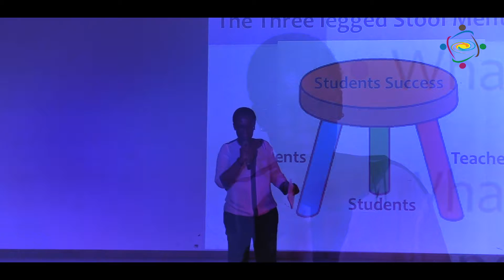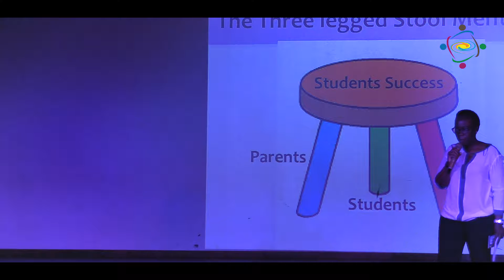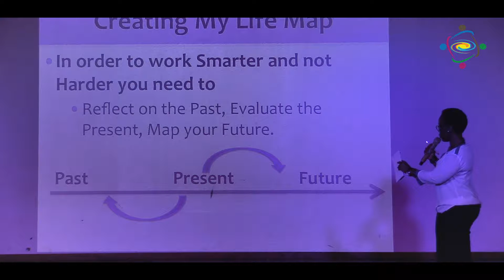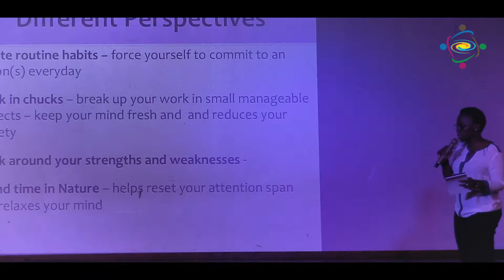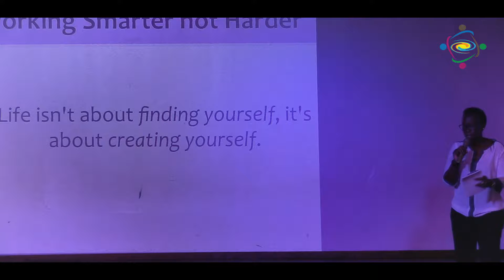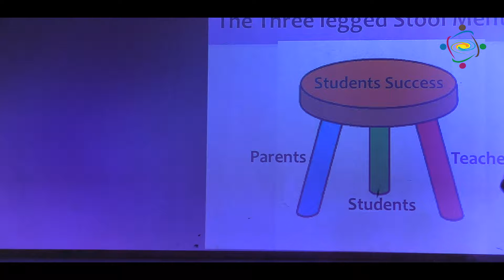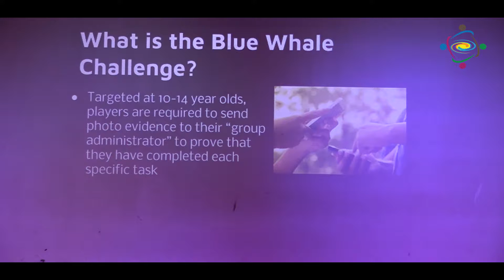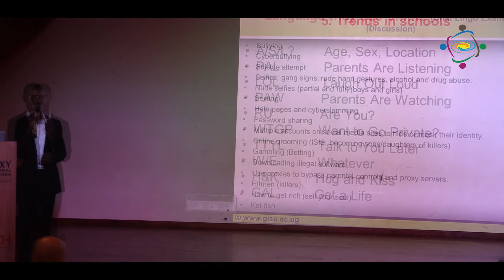Parent Workshops Video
On Saturday the 9th of December, 2017, GISU held the first in a series of Parent Workshops, aimed at strengthening the crucial three-way relationship between the school, parents and students and identifying ways of delivering consistent guidance to our students as they grow and develop.

Dr. Evelyn Kahiigi, Head of IT at Makerere University and Chair of the PTA of Gayaza High school was the main speaker on the theme of “Supporting our students to work smarter not harder”. She was followed by Mr. Eward Tebandeke, Head of ICT at GISU, on the theme of “E-Safety & Digital Citizenship”

The event was closed with a video and words by Mr. Mehmet Köylü, Principal of GISU.

The more than 50 parents who attended participated in lively discussion and shared practical solutions for the development of our students and the relationship with the school. In the intermission and after the event, they enjoyed snacks and the opportunity to chat more informally with the speakers, staff and each other. Some parents shared their views in a video interview and many more via feedback slips which will be used to inform future workshops. All parents received a certificate for their participation.

GISU thanks all parents, speakers and staff who took part and looks forward to future workshops and developing an ever-improving relationship for the good of our students.